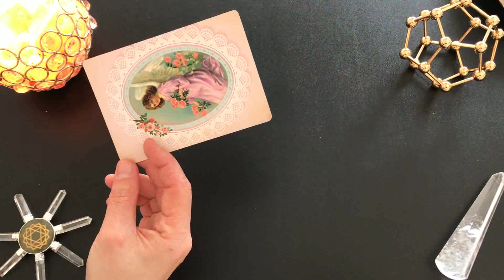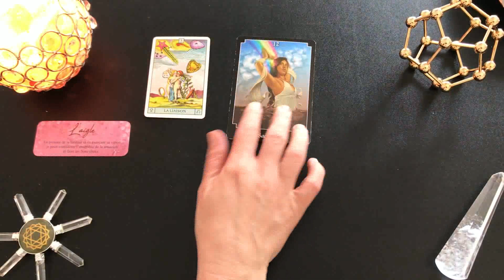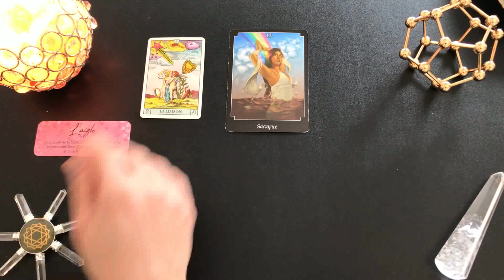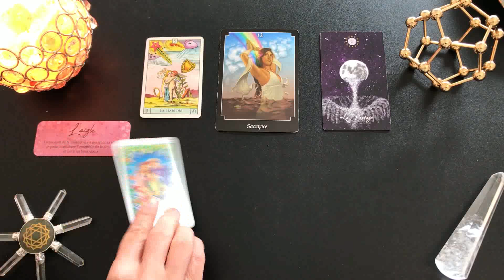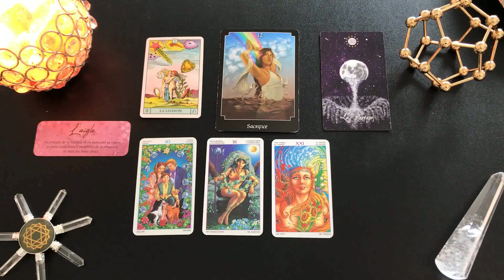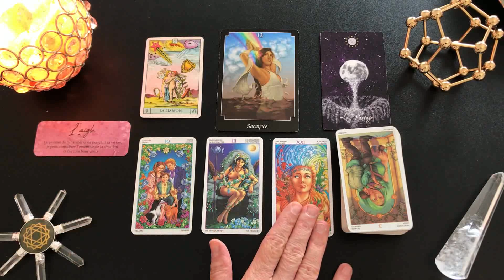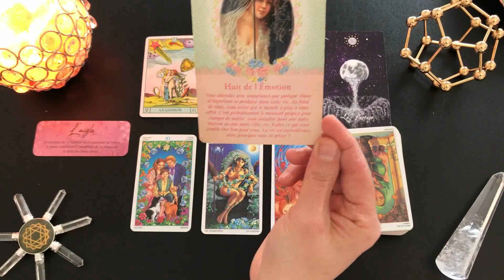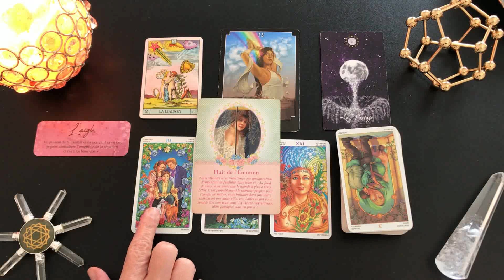🌸Tirage du jour🌸Énergies du jeudi 27 février